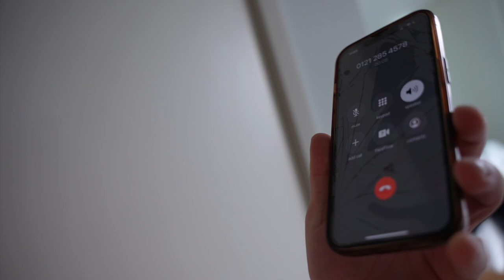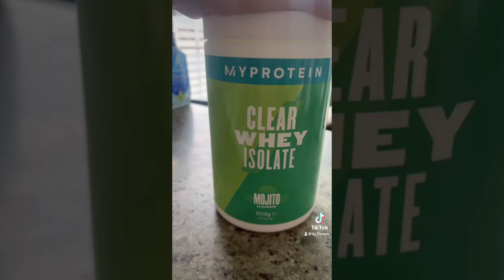A DAY IN THE LIFE OF A MYPROTEIN ATHLETE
What a typical day looks like for me at the minute, wake up, shower, make tiktoks, edit, go and shoot something for someone, food, edit, bed. REPEAT! This is about as interesting as it gets for a MyProtein athlete apparently, well I hope you enjoy!